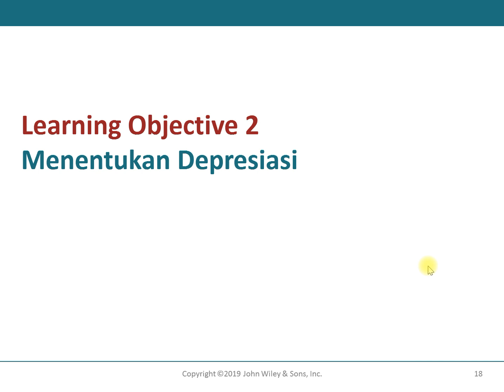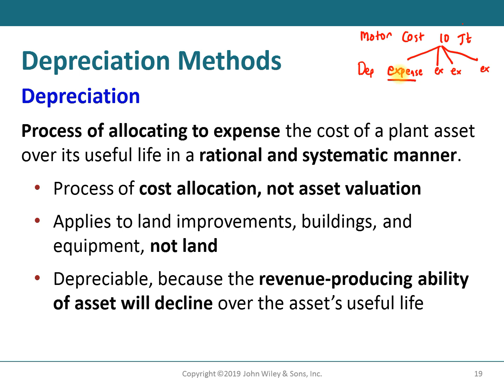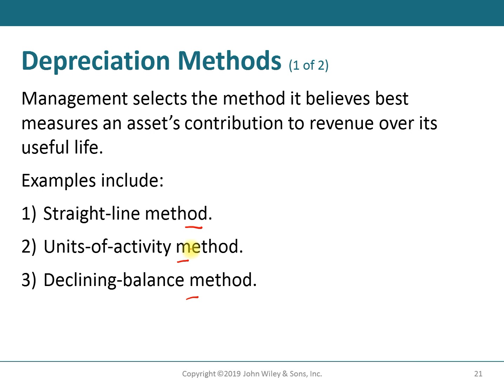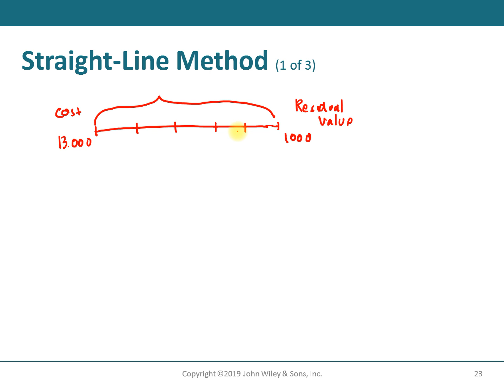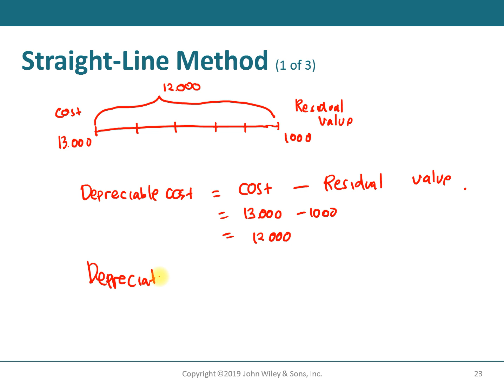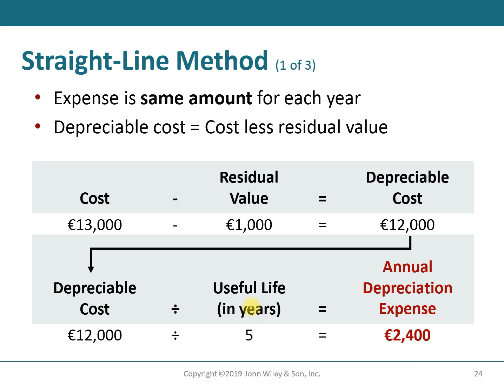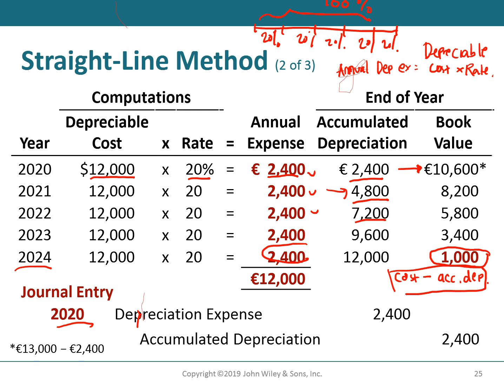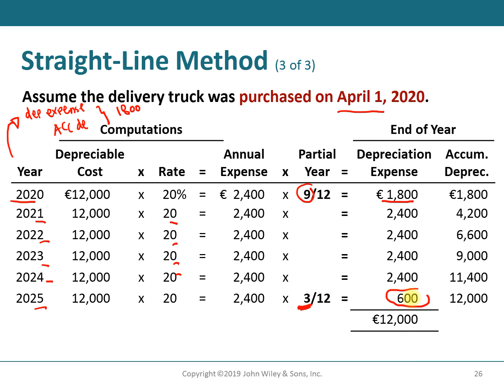Financial Accounting: Depresiasi Metode Garis Lurus